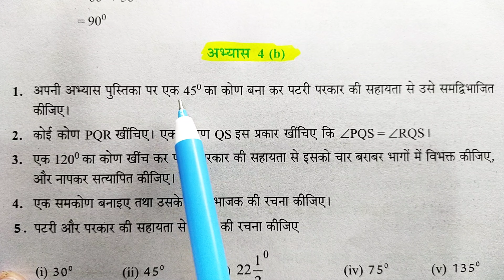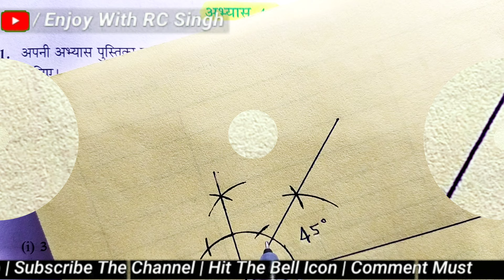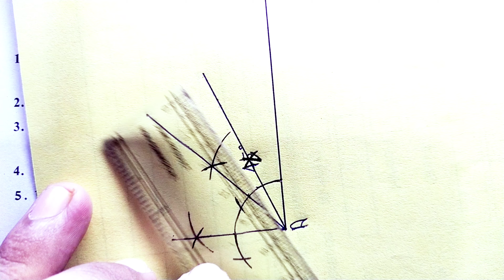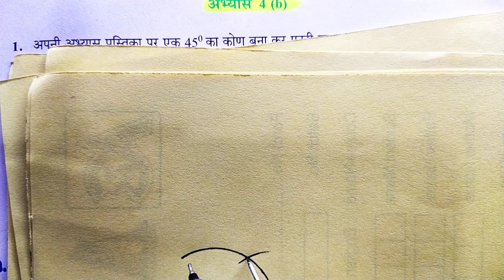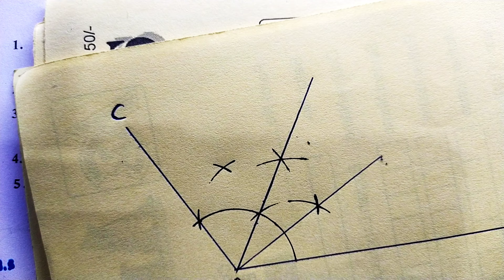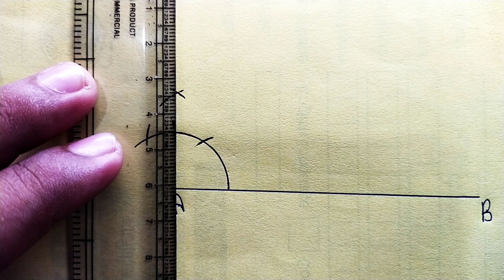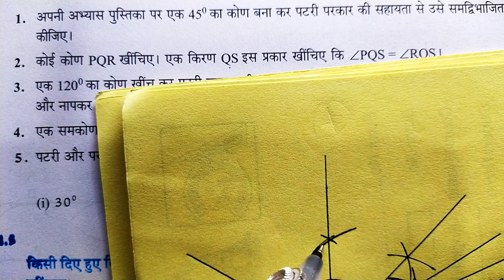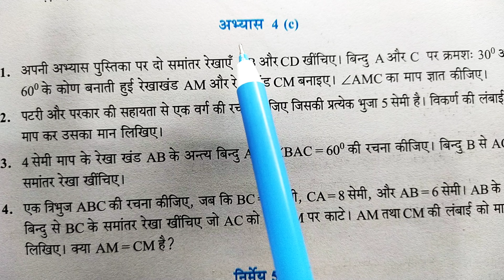7वीं गणित रचनाएं/up board class 7 math chapter 4b/7th class ki math ki book exercise 4.2/abhyas 4b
mathematics class 7 exercise 4b
7th class ki math ki book exercise 4.1
Class 7 english chapter 4b question answer
up board class 7 math solution in hindi
Class 7 ganit rachnaen solutions
up board class 7 math solution
यूपी बोर्ड कक्षा 7 गणित

🎈⏯️click here 👆👆👆👆👆▶️👆✅

🌹🎉👌 click here 👆 👌✌️